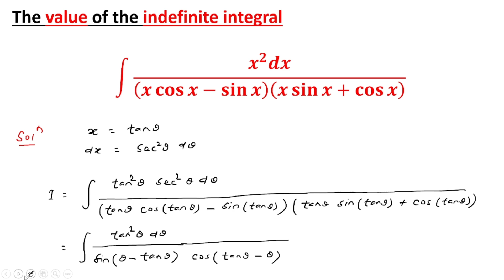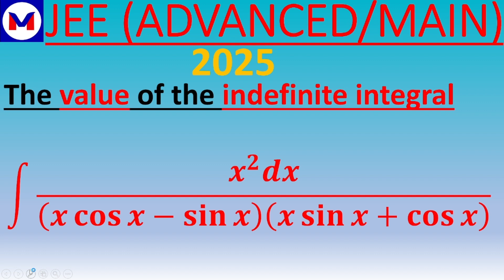MUST DO INTEGRAL RELATED JEE ADVANCED 2025